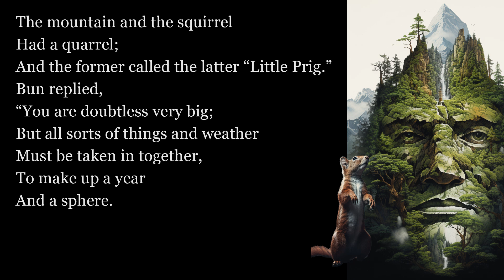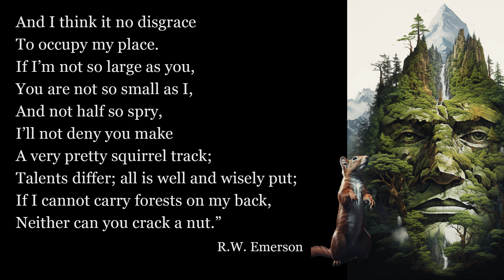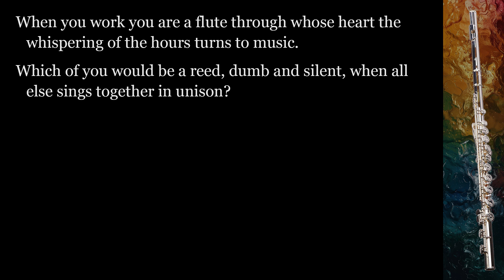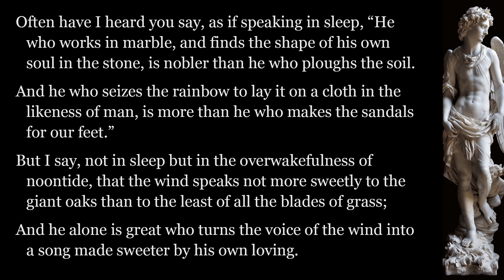The Prophet: 06 Work 6/7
The Prophet. Kahlil Gibran. On Work.
Often have I heard you say, as if speaking in sleep, “He who works in marble, and finds the shape of his own soul in the stone, is nobler than he who ploughs the soil.
And he who seizes the rainbow to lay it on a cloth in the likeness of man, is more than he who makes the sandals for our feet.”
But I say, not in sleep but in the overwakefulness of noontide, that the wind speaks not more sweetly to the giant oaks than to the least of all the blades of grass;
And he alone is great who turns the voice of the wind into a song made sweeter by his own loving.